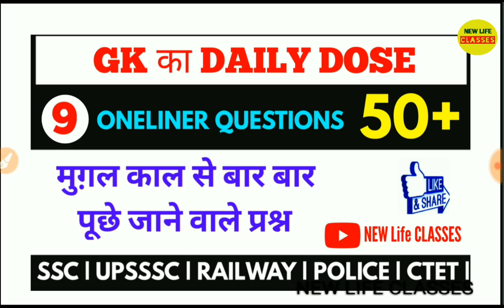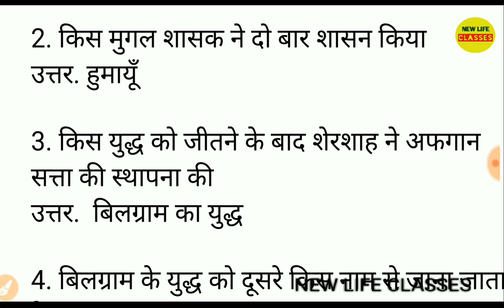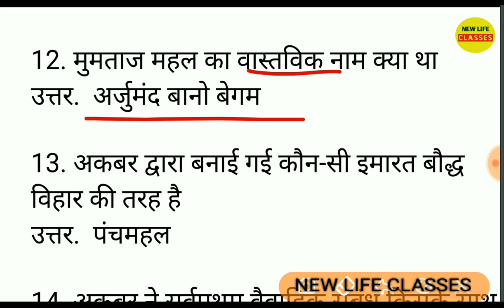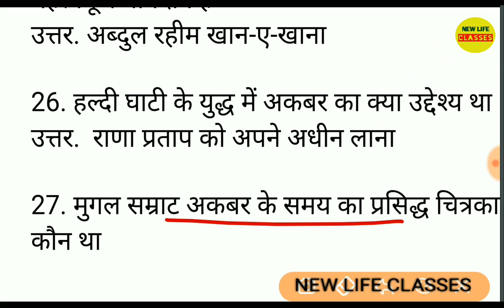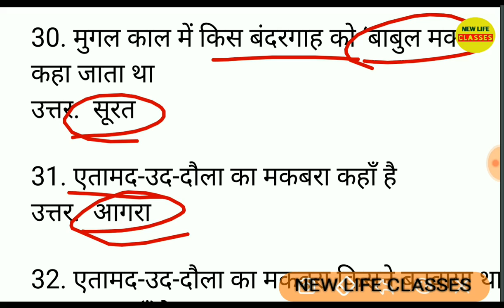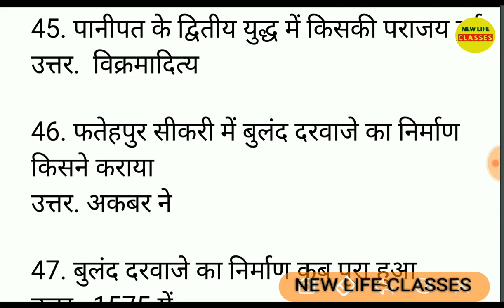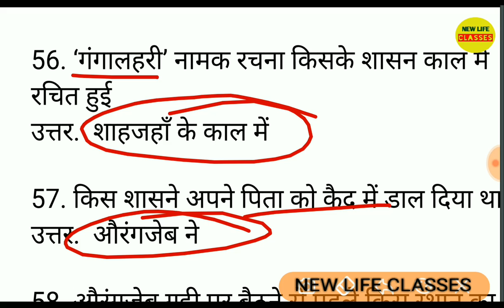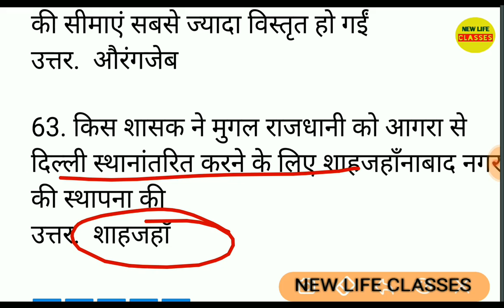GK QUESTIONS | मुगल काल से सम्बंधित प्रश्न | MUGHAL EMPIRE | GK IN HINDI |NEW LIFE CLASSES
GK QUESTIONS | मुग़ल काल से सम्बंधित प्रश्न | GK IN HINDI | LUCENT GK | NEW LIFE CLASSES |

About this video:
Mugal Kal ke bare mein to aapane padhaai Hoga 15026 Mein Babar Ne Ibrahim Lodhi ko Hara Karke Mugal Vansh ki sthapna ki is chapter Mein Ham Mughal Vansh ke sabhi Pramukh shasak Kaun ke bare mein padenge Mugal Vansh se jitne question bante Hain Sare question ismein hain ismein Babur Humayun Akbar Jahangir Shahjahan Aurangzeb aur Sathi Sath Bahadur Shah Zafar ke bare mein bataya gaya hai Shahjahan ke kal ko Swarna Yug Kaha jata hai yah Sare prashn RRB NTPC SSC CGL SSC CGL SSC CHSL Sathi Sath vibhinn parikshaon ke liye bahut hi important hai.

Also watch useful videos from our playlist which is for everyone.
Please watch

Ancient history प्राचीन भारतीय इतिहास  for ssc , railways, up police, state pcs and other competitive exams

Modern History आधुनिक भारत का इतिहास with indian national movement and Gandhi Era

Indian Geography भारत का भूगोल For All exams

Complete Math Chapter wise with new life classes
Advance math for ssc cgl and railway ntpc and banking exams also for vrat

Daily Current affairs and monthly current affairs

Static gk in hindi for ssc and railway exams and all other exams. Gk in hindi

General studies gk ka daily dose . General knowledge in hindi practice

Here anyone can learn Gk and GS with easy ways. In this channel you will learn history, Geography, Polity, Science, Mathematics etc.
Anyone can good preparation about SSC, UPSSSC, RAILWAY CTET, Bank, and other Exams.